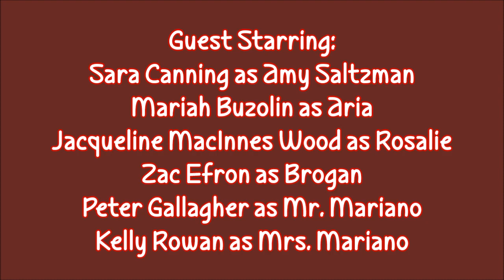Always Yours S7 E15 [Family Dinner]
Here's the next episode, I wanted to upload it last night but youtube blocked it because of a song so I had to change one of them. I want to try and get the rest of the season up soon so then I can focus on other stories too :)